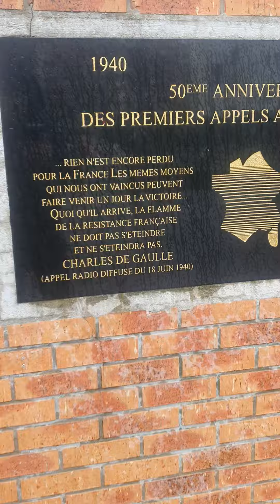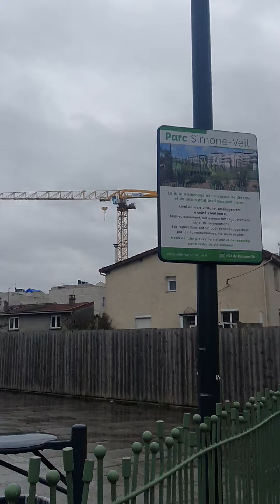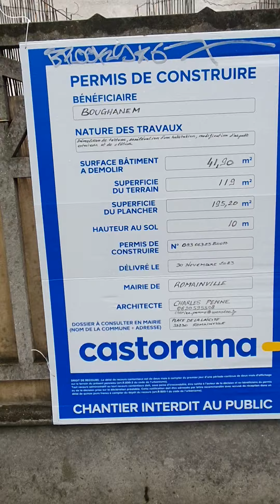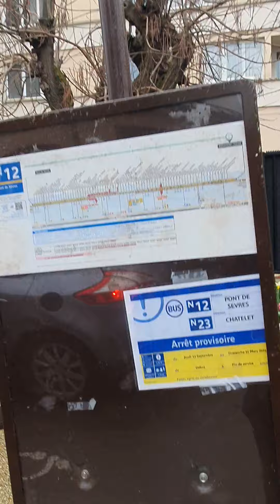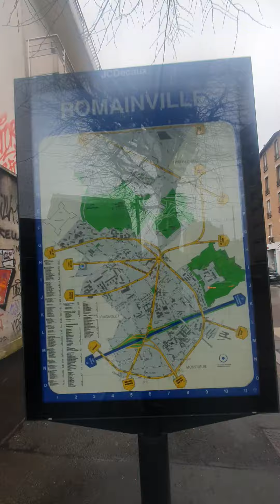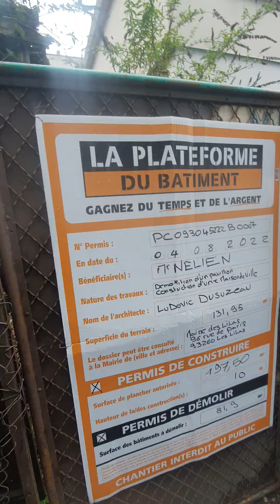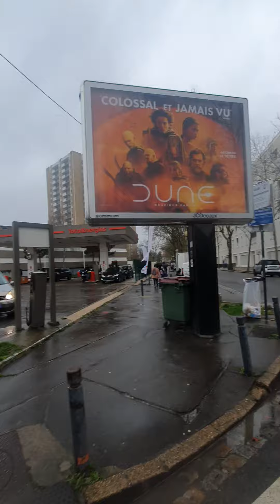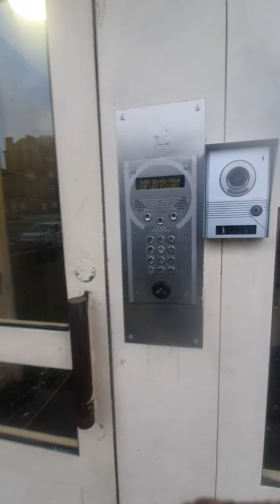Annaba 2024 مدينة رومان فيل فرنسا Ville Romainville France